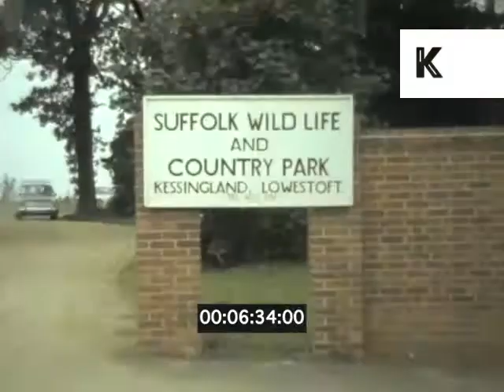1960s, 1970s UK, Family Day Out At Suffolk Wildlife Park, Home Movies, 16mm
1960s, 1970s UK, Family Day Out At Suffolk Wildlife Park, Home Movies, 16mm from the Kinolibrary Archive Film Collections. Clip ref GR108 . For commercial projects only. To order the clip clean and high res, or to find out more,

EXT Suffolk Wild Life and Country Park, Kessingland. Woman and girl petting and feeding donkeys. Cow. Ducks and black swan in pond. Ducks. Flamingos. Tiger in cage eating meat. Cars in and out of wildlife park.